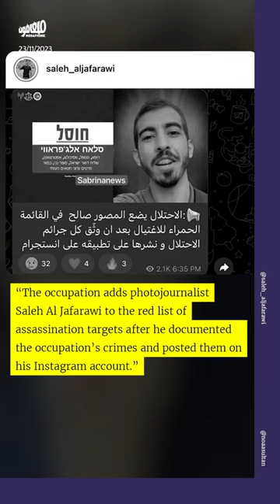صحافيّو غزّة تحت التهديد المباشر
70 صحافيّاً قتلهم جيش الاحتلال في غزّة وجنوب لبنان باستهدافهم مباشرةً أثناء تغطيتهم أو بقصف منازلهم منذ 7 تشرين الأوّل. ويجبر جيش الاحتلال الصحافيّين على النزوح وترك مناطقهم ومنازلهم، بسبب التهديدات المباشرة التي تصلهم وعائلاتهم من قبل ضباط جيش الاحتلال وعبر رسائل تهديد مجهولة المصدر. كما تتعمّد قوّات الاحتلال استهداف عوائل الصحافيّين كوائل الدحدوح ومحمود أبو حصيرة ومحمد العالول الذين استشهد أبناؤهم وزوجاتهم إثر قصف منازلهم.